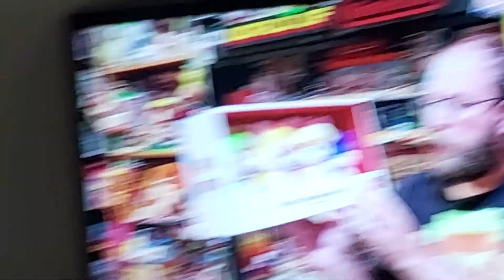3 June 2023